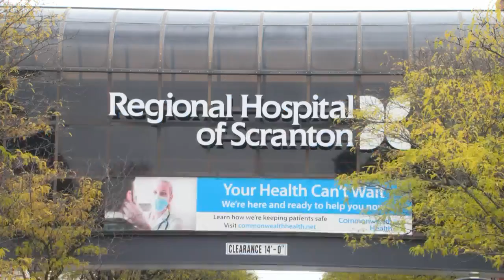Community and Scranton hospital workers gather for vigil